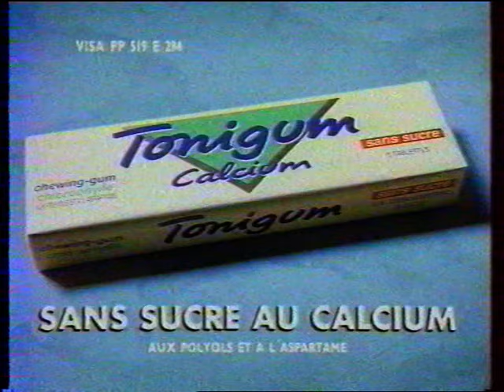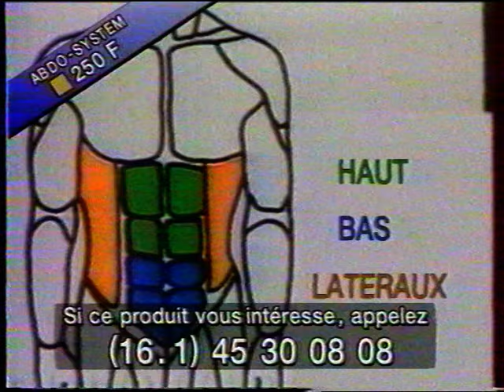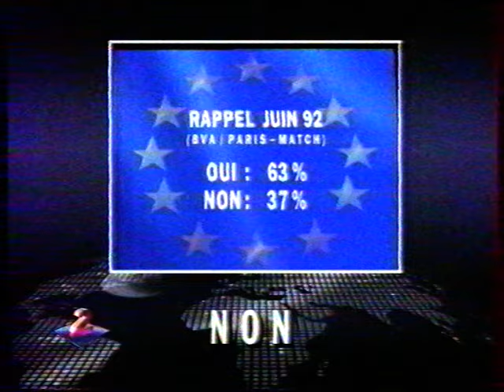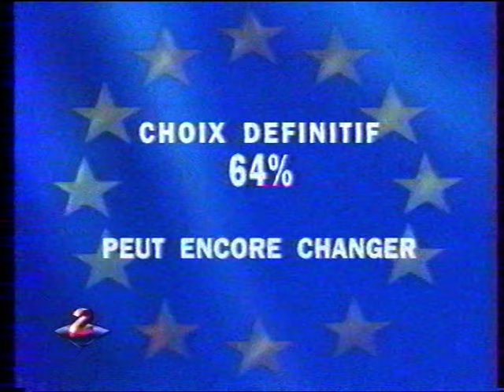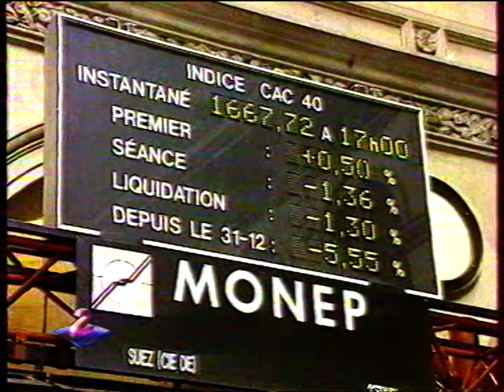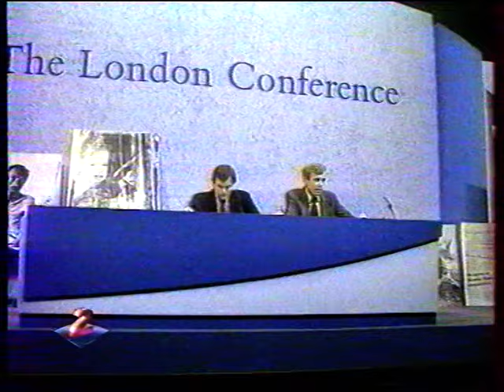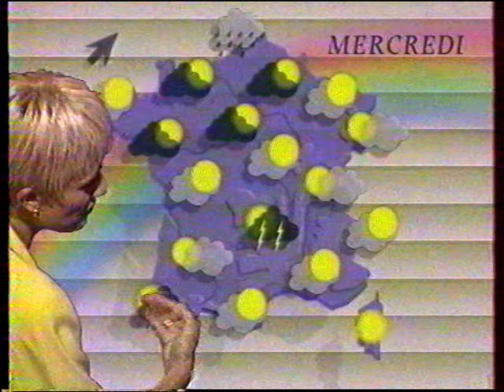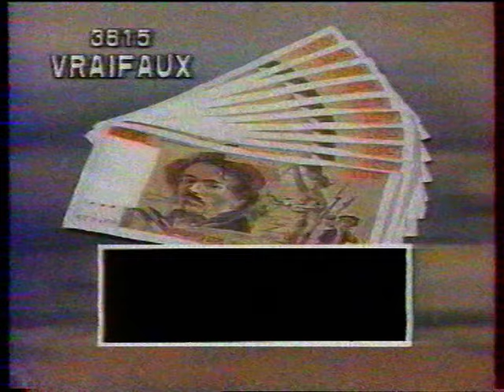Antenne 2 - 25 Aout 1992 - Tiercé, Pubs, Journal De La Nuit, Météo, Grands Entretiens